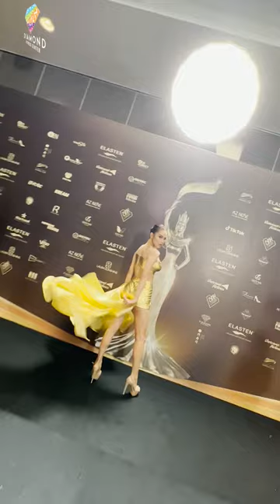✨ MÀN CATWALK "ĐỐT MẮT" CỦA THÍ SINH MISS GRAND VIETNAM 2022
Vừa qua, thảm đỏ Miss Grand Vietnam 2022 đã tràn ngập "sắc vàng" của các gương mặt đầy triển vọng cho ngôi vị Hoa hậu năm nay.

Xuất hiện trong bộ trang phục Diamond Fitness Center đặc biệt thiết kế riêng cho cuộc thi lần này, các thí sinh đã có màn trình diễn ấn tượng, khoe những bước catwalk đầy tự tin và mạnh mẽ, khuấy đảo sàn diễn tại vòng sơ tuyển cuộc thi.

👠 Hãy cùng Diamond Fitness Center chiêm ngưỡng màn catwalk "đỉnh của chóp" với thần thái hút hồn của các thí sinh nhé!
🎁  SỞ HỮU TẤM THẺ TẬP LUYỆN ĐẲNG CẤP TẠI DIAMOND FITNESS CENTER

🌟  SIÊU ƯU ĐÃI - CHỈ TỪ 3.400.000/12 THÁNG

👑 DIAMOND FITNESS CENTER - NHÀ TÀI TRỢ HUẤN LUYỆN HÌNH THỂ CUỘC THI MISS UNIVERSE VIETNAM 2022 & MISS WORLD VIETNAM 2022 & MISS GRAND VIETNAM 2022 & MISS VIETNAM 2022

🏢CN1: Lầu 2 cao ốc Horizon, 214 Trần Quang Khải, P.Tân Định, Q1
🏢CN2: 338 Lê Văn Sỹ, P.14, Q.3
🏢CN3: 106D Nguyễn Văn Cừ, P.Nguyễn Cư Trinh, Q1
🏢CN4: 168 Xô Viết Nghệ Tĩnh, P.21, Q.Bình Thạnh
🏢CN5: 58 Âu Cơ, P.9, Q.Tân Bình
🏢CN6: 79-81-83 Hoàng Văn Thái, P.Tân Phú, Q.7
🏢CN7: 139 Nguyễn Chí Thanh, P.9, Q.5
🏢CN8: 741 Lý Thường Kiệt, P.11, Q.Tân Bình, HCM
🏢CN9: Lầu 4 Tòa nhà Nguyễn Kim - Số 104, Lương Khánh Thiện, Ngô Quyền, TP. Hải Phòng
🏢CN10: 481- 483 Bạch Đằng, P2, Quận Bình Thạnh, TPHCM
🏢CN11: 1236 Trường Sa Phường 14 Quận Phú Nhuận, TP.HCM
🏢CN12: DIAMOND FITNESS PARAGON LÊ HỒNG PHONG HẢI PHÒNG: Tầng 4 TTTM Maslight số 20, đường Lê Hồng Phong, Q.Ngô Quyền, TP.Hải Phòng
🏢CN14: DIAMOND FITNESS PARAGON BẠCH ĐẰNG HẢI PHÒNG: 97 Bạch Đằng, P.Hạ Lý, Q.Hồng Bàng, TP.Hải Phòng
🏢CN15: DIAMOND FITNESS CAO THẮNG HẠ LONG: Tầng 3 & 4, tòa nhà HTX Đông Thành, Đường Cao Thắng, Phường Cao Thắng, Tp. Hạ Long, tỉnh Quảng Ninh

📍 COMING SOON:
🏢 CN16: DIAMOND FITNESS CENTER THÀNH PHỐ CẦN THƠ